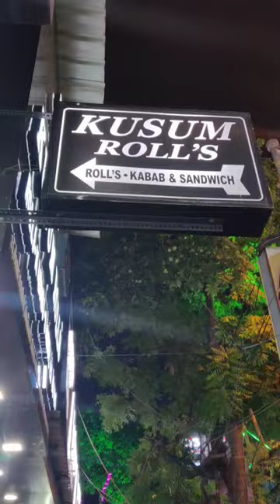What I ate in a day in Kolkata - Day 2